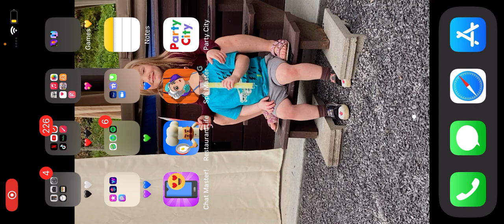playing game on iphone